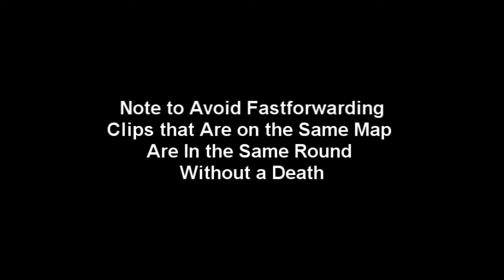Gears of War 3 Beta Montage PhOeNiX 0f FaTe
Extra clips in this
Rate Comment Sub.
Better to come

Ignore: Gears of war 3, seriously 3.0, untouchable, Gears of war judgement, sniper montage, no scope, blindfire, skunker, idle boosting, stats, level 400, onyx medal, glitch Marcus Fenix, Dominic Santiago, Damon Baird, Augustus Cole, chairmen, Anthony onyx medal, embry star, Seriously 3.0 fast Downloadable content number 5, dlc 5, the next gears of war, gears of war leaked, skorge dlc, Benjamin Carmine, Clayton Carmine, Beast Mode 2.0, Overrun, Horde 3.0, class based system, dlc 6, dlc 7, no more dlc, top 5 plays of the week, double blindfire, double torque dow headshot, insane superman, all onyx medal guide, Sniper tutorial, hauppuage hd pvr, Gears of war is awesome ;)